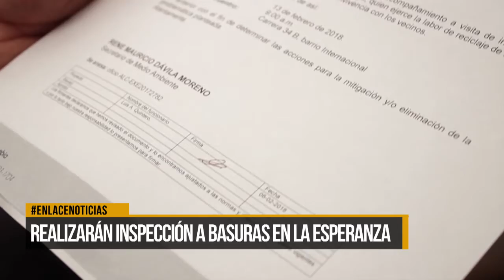Realizarán inspección a basuras en el barrio La Esperanza